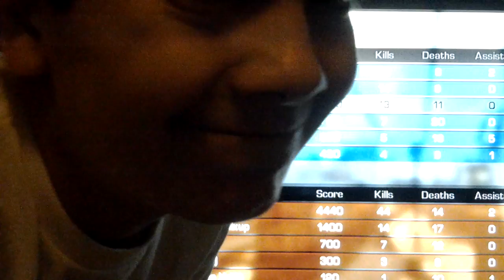Cod ghost gameplay (sick trickshot)